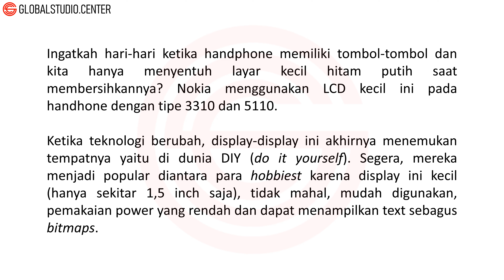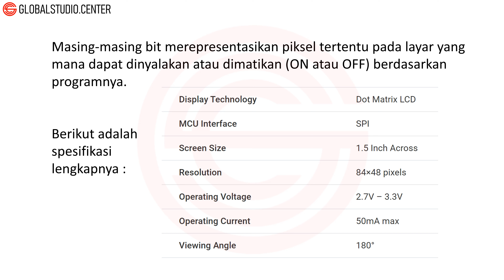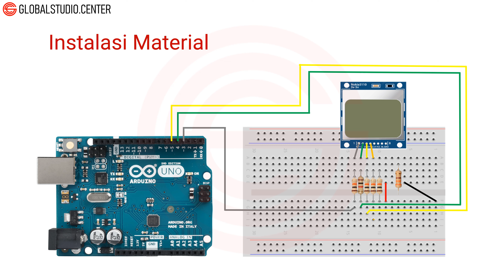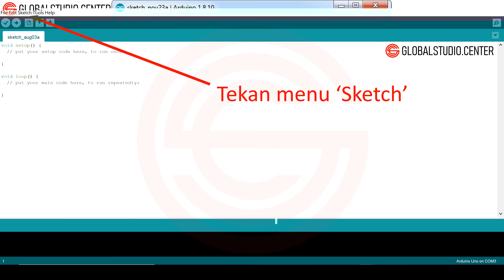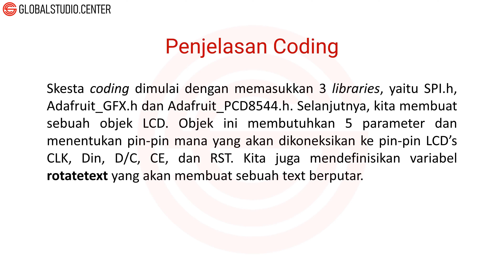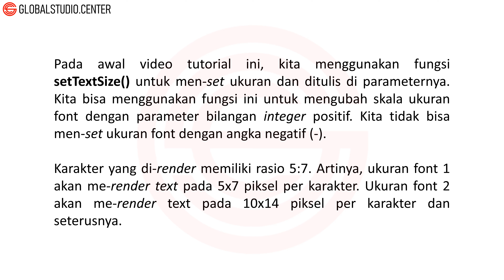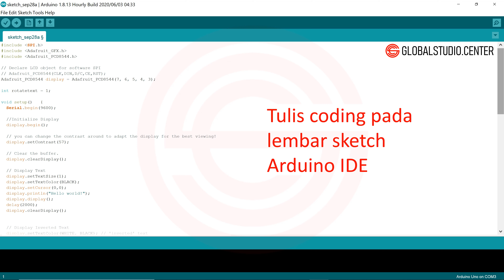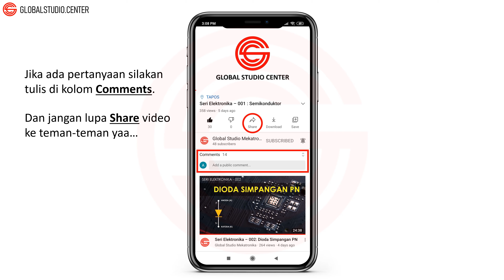Seri Arduino – 021: Graphic LCD Display-Nokia 5110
Global Studio Center

Ingatkah hari-hari ketika handphone memiliki tombol-tombol dan kita hanya menyentuh layar kecil hitam putih saat membersihkannya? Nokia menggunakan LCD kecil ini pada handhone dengan tipe 3310 dan 5110.